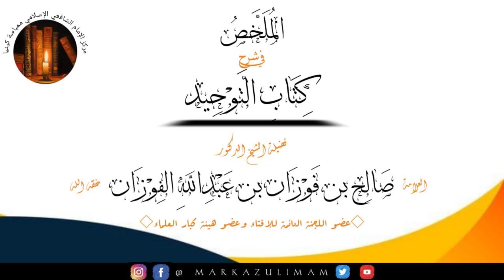154 Kitabu Tawheed Ya Shaykh Muhammad ibn Abdul-Wahhaab by Shaykh AbdAllah HUMEID